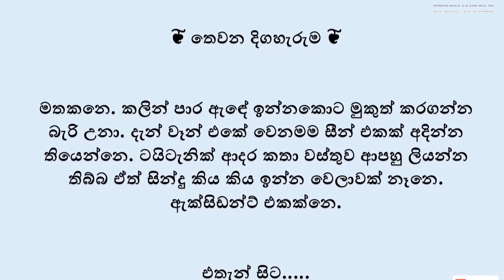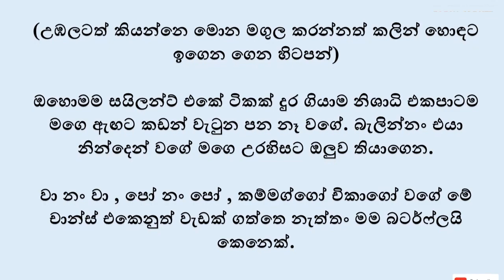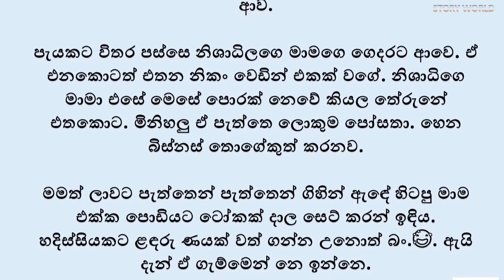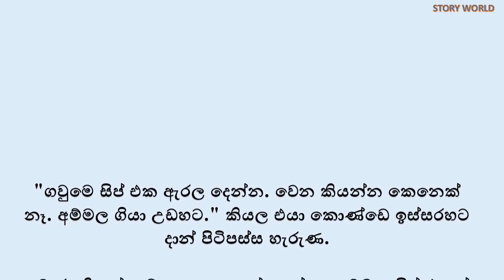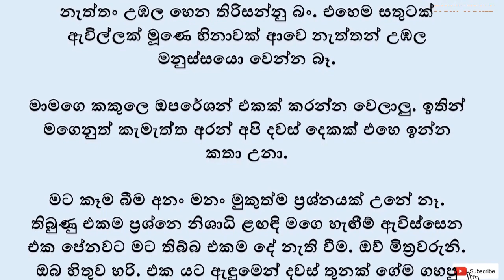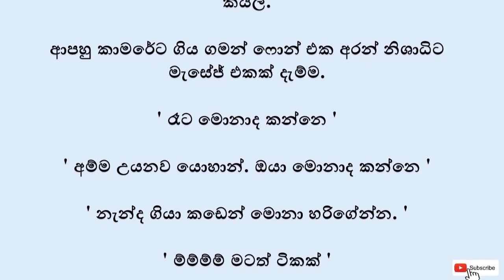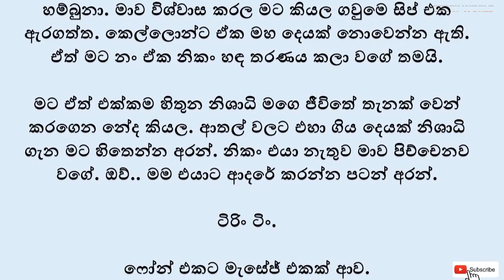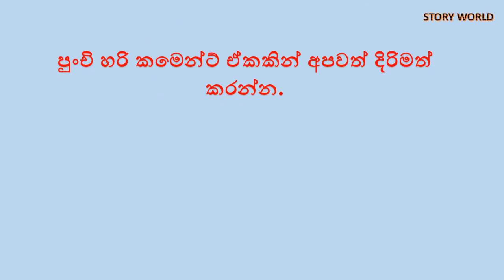රාගයේ විලාපය |Episode 03 | Ragaye wilapaya | Sinhala Novels | Romantic Story | Love Story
රාගයේ විලාපය |  Ragaye wilapaya | Sinhala Novels | Romantic Story | Love Story |